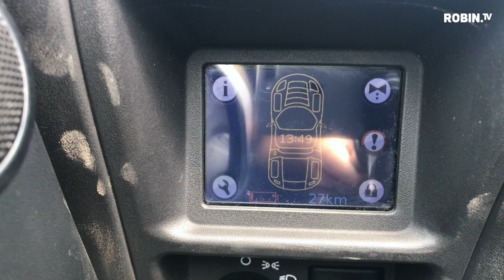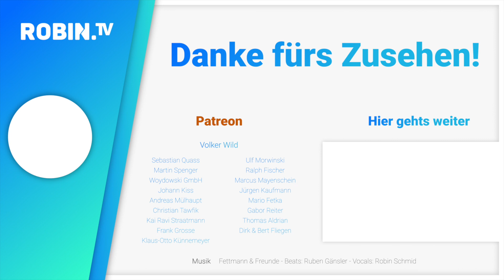Dieser TESLA ist eine E-Auto LEGENDE 💎 ERSTER TESLA in Europa 🇪🇺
Dieser Tesla ist absolut einzigartig! Matthias Willenbacher hat den Tesla Roadster als allerersten Tesla aus den USA nach Europa importiert. Robin hat das große Glück einen lustigen Roadtrip mit dem E-Auto machen zu dürfen. Sehr selbst wie unfassbar viel Spaß er dabei hat.

Links zur Sendung:
Musik von Fettmann & Freunde - Fahr mit bei Amazon